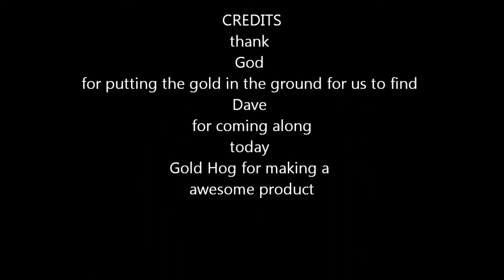10 4 13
an old friend came down from Alaska and wanted to see the Gold Hog  Viper in Action ! so we went prospecting or should I say we ran a little dirt 16 buckets